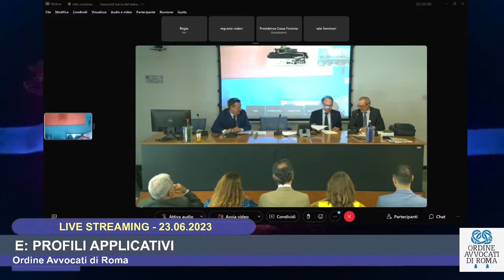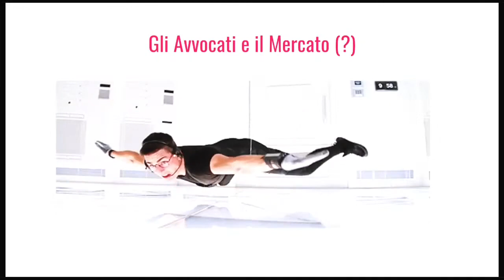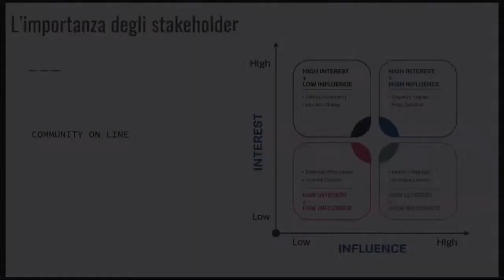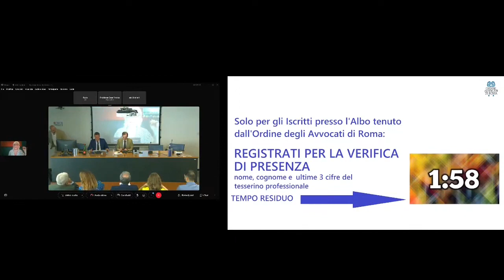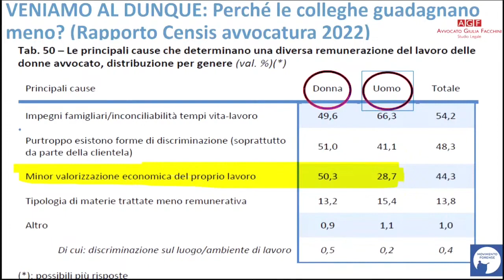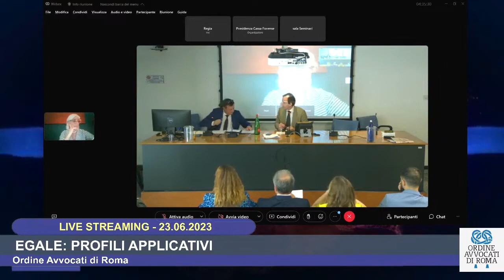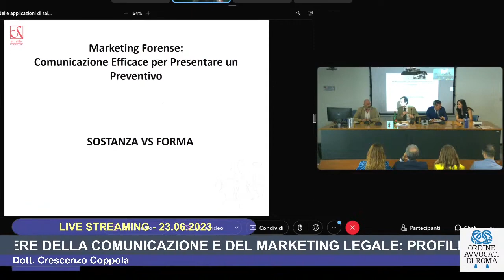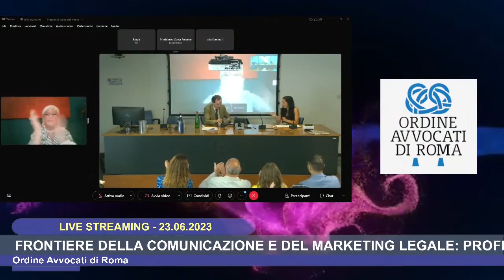LE NUOVE FRONTIERE DELLA COMUNICAZIONE E DEL MARKETING LEGALE: PROFILI APPLICATIVI - 23.06.2023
Locandina Ufficio Comunicazione, Responsabile Avv. Andrea PONTECORVO